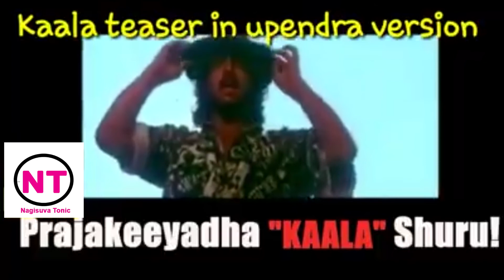Kaala (Tamil) - Official Teaser | Upendra | Pa Ranjith | Dhanush | Santhosh Narayanan